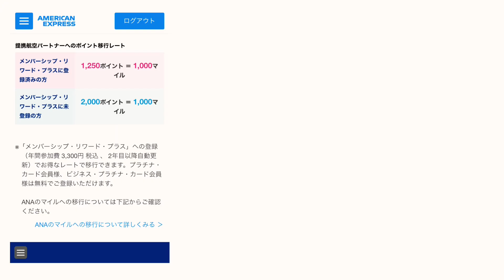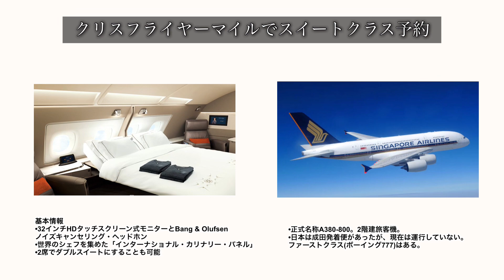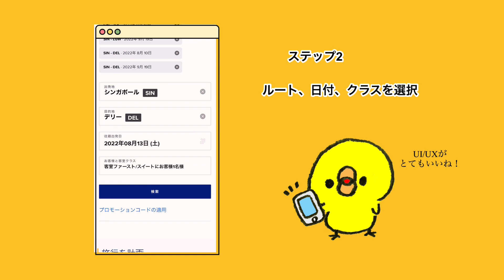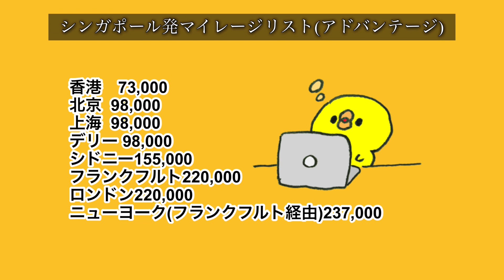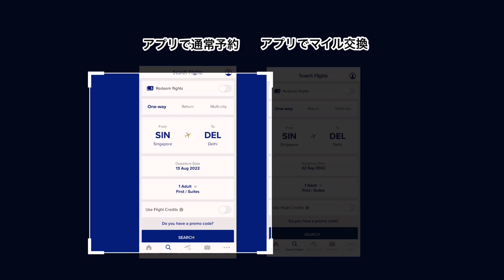マイルでA380スイートクラス予約(シンガポール航空)| Booking Singapore Airline Suite Class for less than $$$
今年の夏休みはシンガポールエアA380のスイートクラスに乗りたい！(そしてプライベートルームも行きたい)ということで予約して行ってきました。

アメックスポイントでシンガポールエアのマイルに充当してかなりスムーズに予約できるので、その実際の流れを紹介しています🛫

00:00 イントロ
00:36 アメックスポイントからクリスフライヤーマイル(シンガポール航空マイル)へ変換
00:52 アメックスポイントはプラチナカードで簡単に貯められる
01:30 クリスフライヤーマイルでスイートクラスを予約、2つのポイント
01:54 シンガポール-デリー線、A380実際の予約の流れと画面
03:35 シンガポール発必要マイレージの国別リスト(一部)

実際の搭乗記ダイジェスト版はこちら▶︎